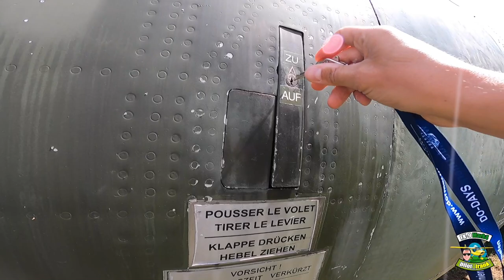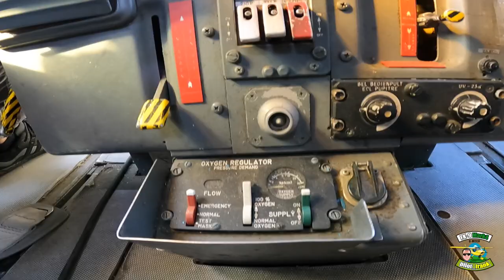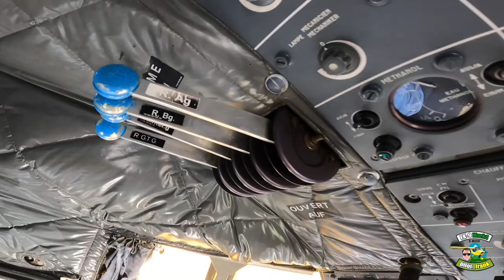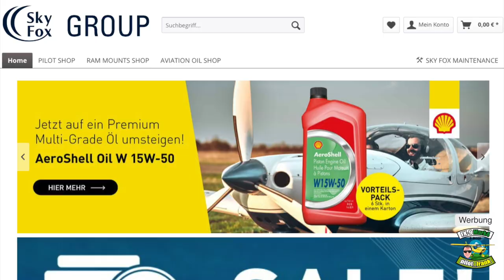Transall48 | Technik Museum Speyer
Herzlich Willkommen zum Transall48 | Technik Museum Speyer.
Dieses Video ist ein weiteres kleines INFO Video zum TRANSALL48 Event im Oktober. Leute, das wird der Hammer :) Viel Spaß mit Transall48 | Technik Museum Speyer

► TOILETTE IN DER LUFT

Wenn du mich finanziell unterstützen möchtest kannst

▶️▶️ KAMERA & TON Equipment
✅ RODE Funk-Mikro
✅ GoPro7 Adapter
✅ Ton Aufnahme Cockpit
✅ 360° Kamera = „Insta 360 one x“ leider ohne Link ABER der Stick ist hier:
✅ Insta360oneX Stick
✅ Meine DJI Drohne
✅ Osmo Pocket Handkamera

▶️▶️ INTO THE WILD Ausrüstung
✅ Outdoor Kopfkissen
✅ Feldbesteck BUNDESWEHR
✅ CAMO Wärmflasche (Winter)
✅ GERBER Messer
✅ Kleine AXT
✅ UL Hängematte
✅ Parakort Schnur

▶️▶️ PILOT_FRANK Spezial Ausrüstung on Board
✅ Sonnenbrille Oakley M3 Frame
✅ Sonnenbrille Oakley Glas dazu
✅ Piloten Handschuhe
✅ BOSE A20 Headset
✅ Leatherman MESSER

✅ GoT Shirt1
✅ GoT Shirt 2
✅ 5.11 Tactical Hose
✅ GoT STARK Fahne
✅ TOP GUNS Patch

✅ UL Survival Kit
✅ UL Feuerlöscher
✅ UL Dusche
✅ UL Dusche "Poket Shower"
✅ UL Wasserkanister
✅ DIE Bürste (4er Set)
✅ E-Benzin Pumpe
✅ REMOVE BEFORE FLIGHT Anhänger

▶️▶️ ULTRALEICHT PILOT/in Ausbildung
✅ UL Buch zum lernen
✅ Piloten Buch zum lernen
✅ PilotsEYE.tv Geschenkidee
✅ Piloten Kniebrett